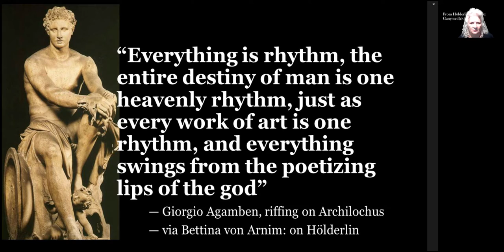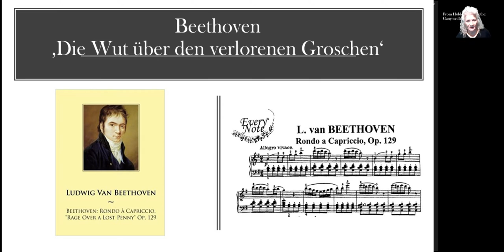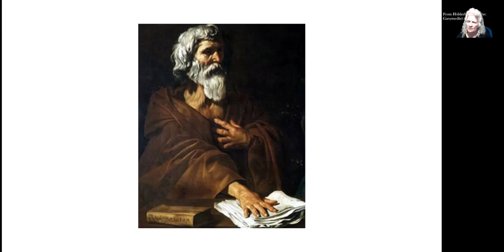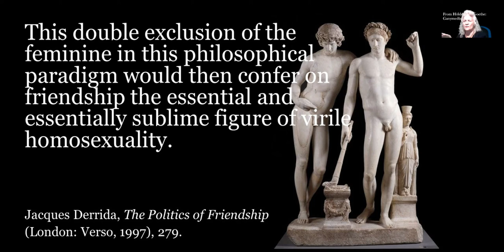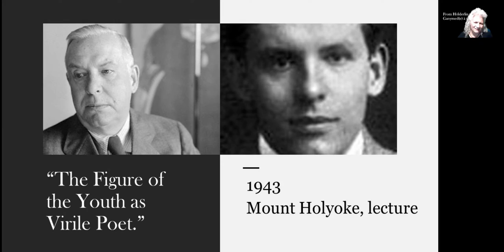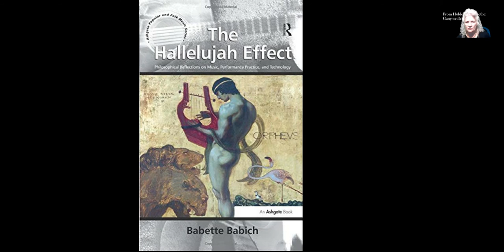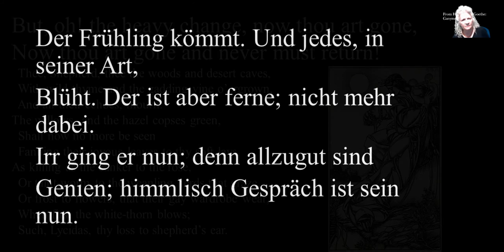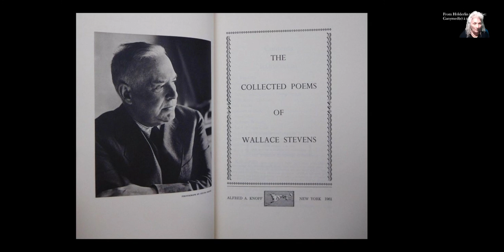From Hölderlin to Goethe: Ganymed(e) à trois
From Babette Babich, "Wallace Stevens and the 'Virile Poet'"